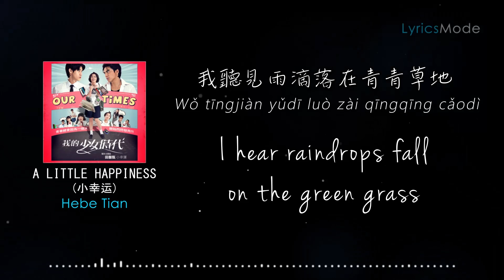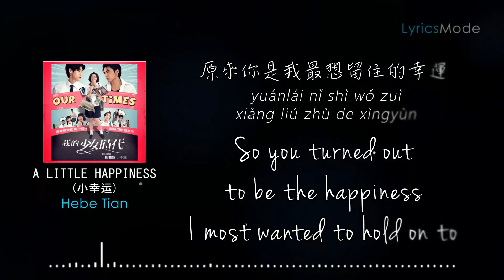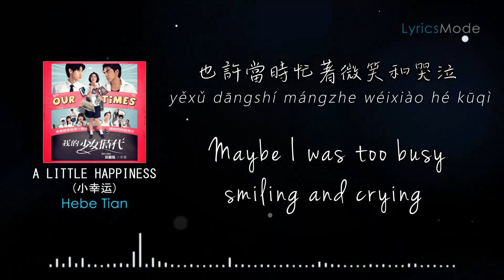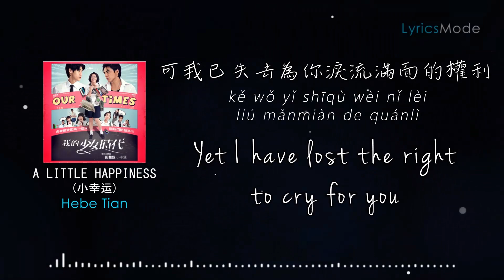HEBE TIEN - 小幸運 (A LITTLE HAPPINESS) - LYRICS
Song: A Little Happiness 小幸運
Performed by: Hebe Tien
Album: A Little Happiness 小幸運
Written by: -